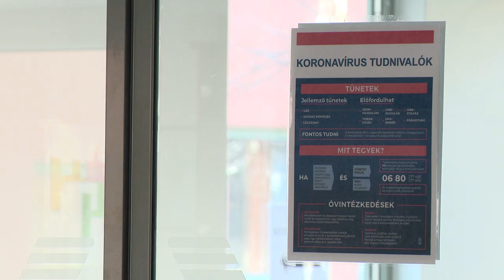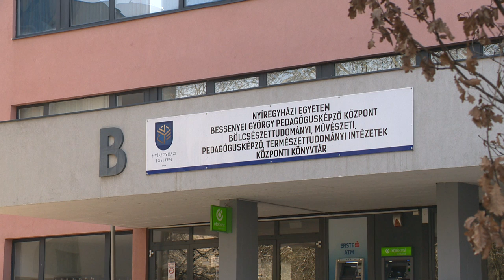Szervezik a távoktatást az egyetemen - Kölcsey Televízió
A napokban szinte teljesen kiürítették az egyetemi kollégiumot, a hallgatók pedig lassan egy hete nem látogathatják a felsőoktatási intézményt Nyíregyházán. A dolgozók, oktatók az előrehozott tavaszi szünetben is a távoktatás megszervezésén dolgoznak. Az egyetemen még nem döntöttek a tanév meghosszabbításáról, de később akár erre is sor kerülhet.